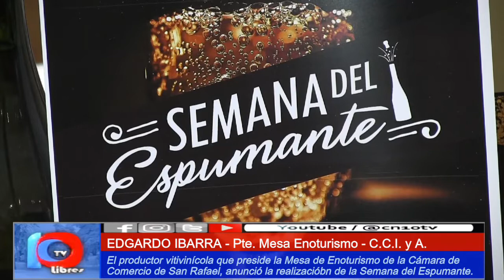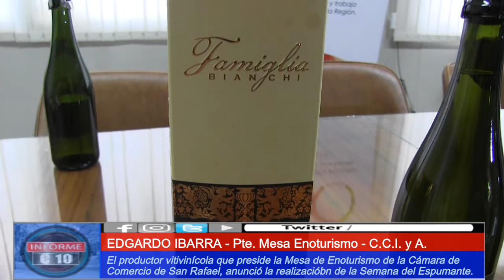SEMANA DEL ESPUMANTE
Desde el 14 al 21 de Febrero, con cenas y shows en vivo.